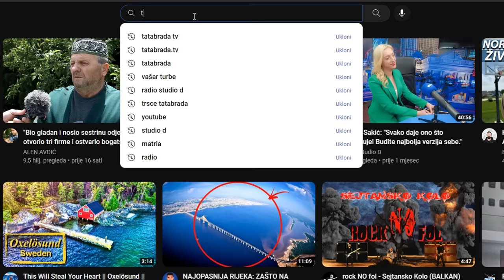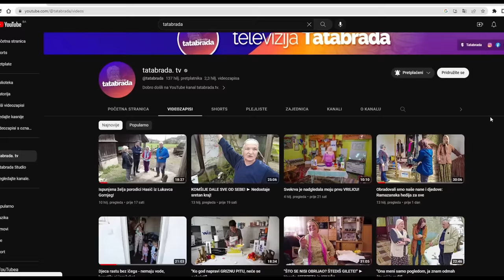SAMA I BEZ POTOMSTVA! - Stara nena RAMIZA iz Jelaški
ĆEHAJE B.B,
Srebrenik 75350